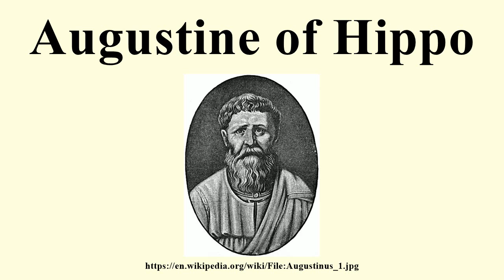Augustine of Hippo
Image-Copyright-Info